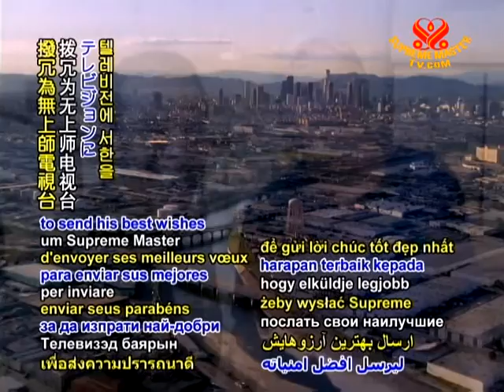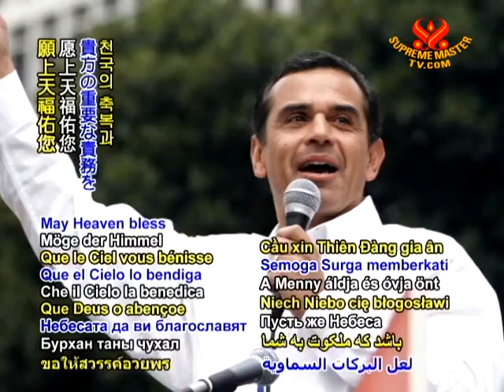2 TODAY IN HISTORY Supreme Master Television's 4th Anniversary 07 Sept 2010